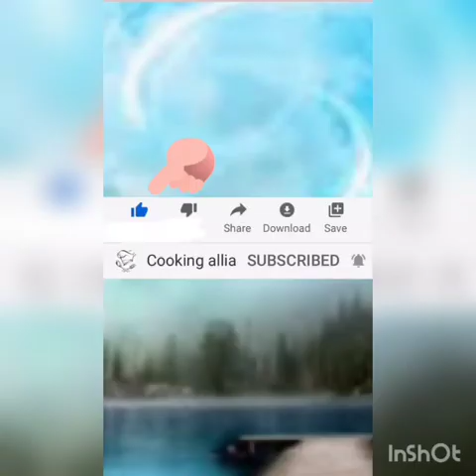Batbout marocaine 👍😘💯😋for Ramadan